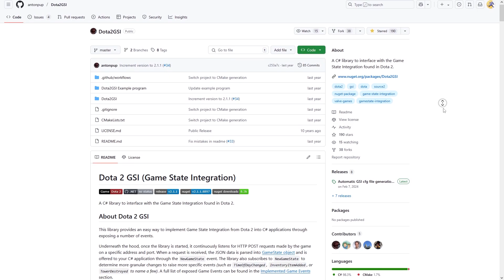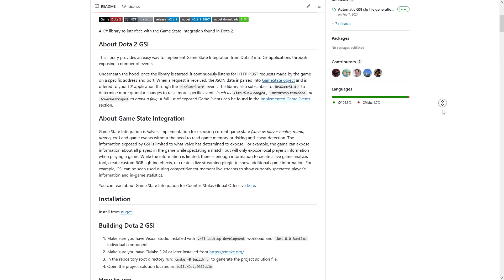New Content: We Make C# WPF Application now! | streams incoming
Hello, kind stranger!
Today I'm doing the one thing creators are told not to do, I am splitting the audience of the channel into two different topics, because I can.
From now on, I will occasionally take my time to develop a WPF application on vanilla C#. Originally I'd do it as a hobby of mine giving it several hours a week, but since the whole ordeal is programming, I decided to give it a chance. I won't waste precious time to heavily edit any videos for it, instead I am launching streams. We'll see, I honestly expect them to be unpopular and empty af, because to watch them a viewer must be interested in Godot and in C# and simultaneously in Dota and my idea about it... Too much of Venn circles need to cross. On the other hand, despite the app being developed being vanilla C#, nothing stops anyone to just hop on the stream and ask me anything about Godot, I will answer. If somehow streams will be embraced by godot community as something of value, I will continue them as a stable practice.

A couple of words about the project:
We'll do an overlay application for dota 2. Depending on over- or under- hyping it you can call it "dota 2 coach application" or "glorified stickynote simulator". The core idea is we will latch onto dota's game data streaming to know what time is it and other interesting stuff. Knowing that we can create small windows that are always on top, transparent, clickable-through, can't get focus etc. If we add a text on such a window - bam, we created a reminder to do something.
What we'll get as a result is a powerful tool for ingame habits baking in.
I know, the idea might sound very gimmicky at first, but such app's power is scaling with how good of an advice one can give to self, and we often can't generate super nice advice on the fly. Give this thought some time and you'll find some bonkers level broken usages for this, especially if you are not so good of a player.
I'll also want to include some long-wanted pet ideas of mine that I never got to implement because of lazyness. For example, quite a visible, not-clickable-through, always on top window in place of game searching button, and don't move it away until 10 minutes from the last game passed :D.
This is 100% legal, we use official instrument to get data from games, it is created by valve etc.
The project will be MIT opensource, but I will create it fully from zero, so there is no repo yet ;)